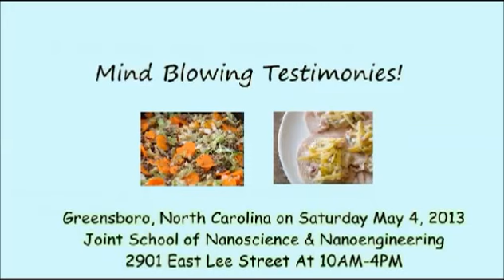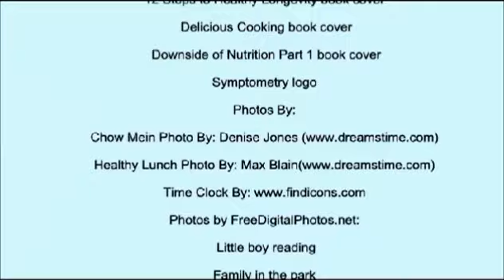Greensboro Health Event, Symptometry Symposium 2013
Health and wellness go to a whole new level with root cause therapeutics. Join the Founder of Symptometry for the third community health symposium in Greensboro on May 4th.